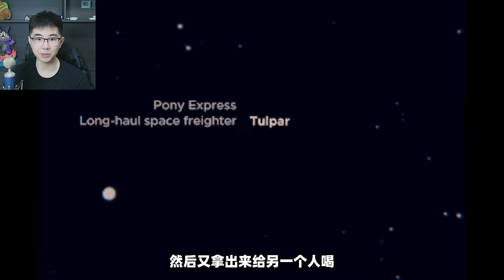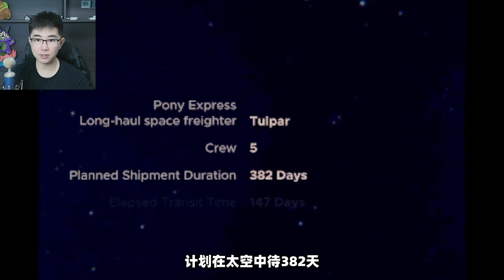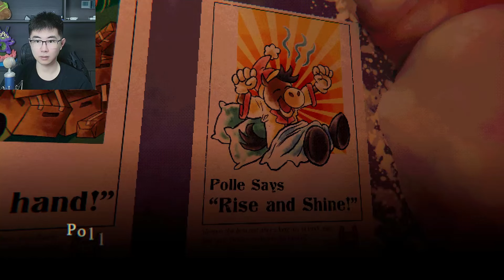被困在绝望的太空船中，只剩下喝漱口水才能活下去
游戏名：Mouthwashing